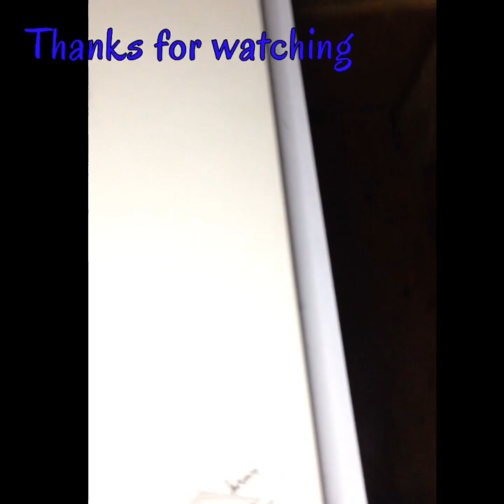Creating simple detailed smoke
Artist: Geoplex
Song: resplendent